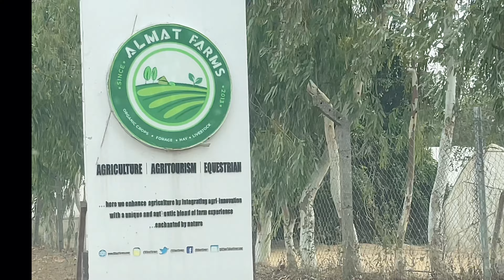Days In The Life | Life With 3 Kids| Exploring Almat Farm With My Family On My Girls Birthday!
Hello I’m Dora. I’m a mother of three l’m based in Abuja, Nigeria.

I’m here to show how interesting motherhood and parenting can be.

On this channel, i will be sharing  my experiences regarding
Motherhood and parenting lifestyle.

Cooking.
Personal and family lifestyle.
My everyday life  and more .

button so you don’t miss my videos
anytime i post.

So you will get notified anytime i post a new video. Thank you.